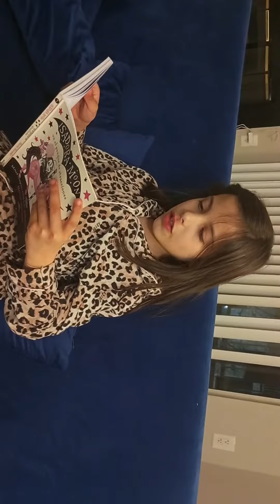Isadora va al parque de atracciones de Harriet Muncaster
V Lectura Colectiva en el Día Internacional del Libro. Obra: Isadora va al parque de atracciones. Autora: Harriet Muncaster.